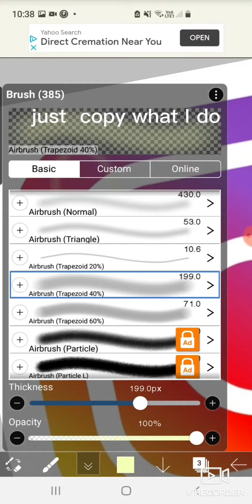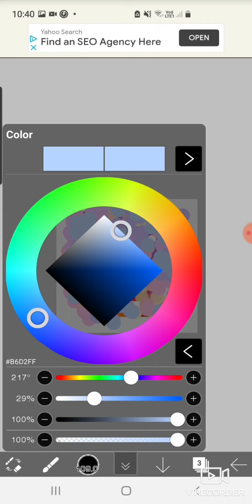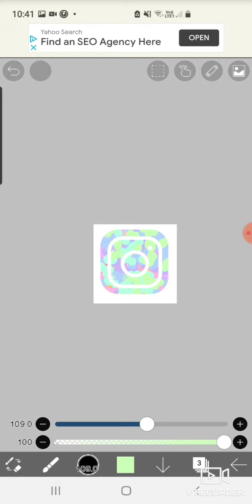how to change the instrgram photo couler